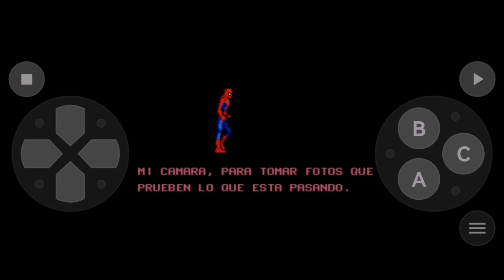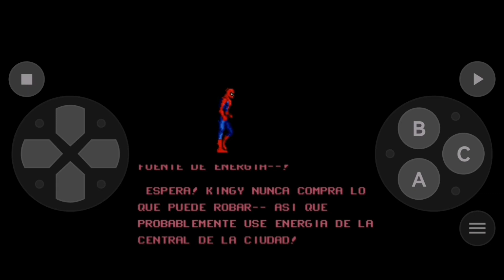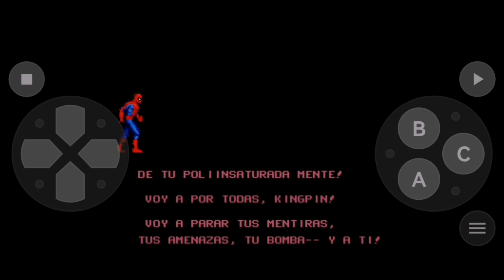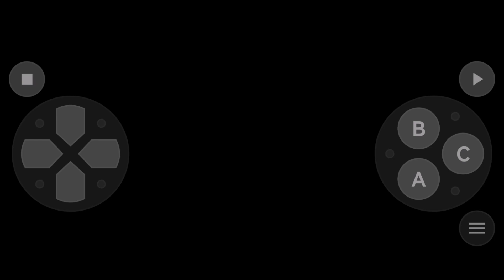Spiderman vs The Kingpin (Sega Genesis) Historia y Jefes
Muy buenas a todos gente, aquí el frikolombiano retro, el año de 1991 fue un gran boom en la era de los videojuegos en especial por parte de la casa sega, ya que su consola domestica de 16 estaba marcando furor en ventas, y tanto para a los video jugadores y amantes de los comics en ese mismo año salió al mercado el genial, Spiderman vs Kingpin, considerado como el primer videojuego en 16 bits del héroe arácnido, sin contar su cameo como jefe en el memorable Revenge of Shinobi.
El juego cumple muy bien su jugada en un juego de plataformas de acción para los estándares de la época, con el lanzamiento de la red que lleva elementos de un rodaje ' a los procedimientos, y hay un inmenso placer en moverse a gran velocidad.  Esta característica se convierte en un elemento central del juego en ciertos niveles, esto sería bastante divertido, pero el equipo decidió lanzar pequeños elementos de rompecabezas en el juego e incluso añade elementos de juego de rol, permitiendo que el jugador tome fotos opcionales de la acción que se puede vender al Daily Bugle para comprar más fluido de telaraña.
También puedes retirarte al piso de Peter Parker para recargar energía, lo que le da al juego mas solides. Todo se suma a una experiencia bastante variada y estimulante y el juego también tiene algunas excelentes escenas de corte basadas en comic de imágenes y texto entre niveles, consolidando la idea de que estas en una historieta y funciona de maravilla, después del éxito del juego se creo una versión para Sega Cd con el añadido de melodías de mejor calidad y animación digitalizada, en este video les comparto la historia y las batallas de jefes, pero en esta ocasión, en español, que lo disfruten.